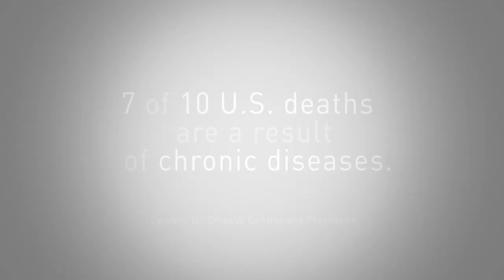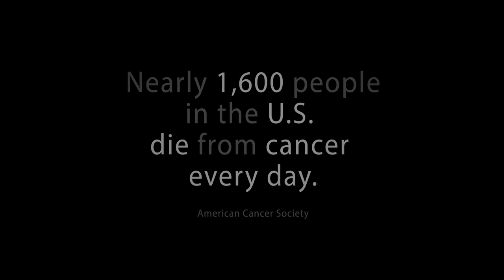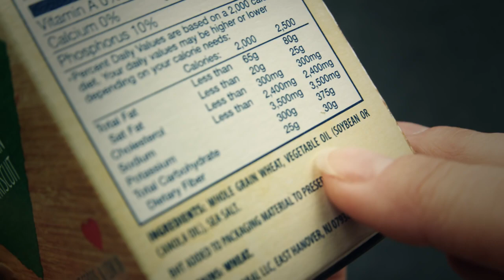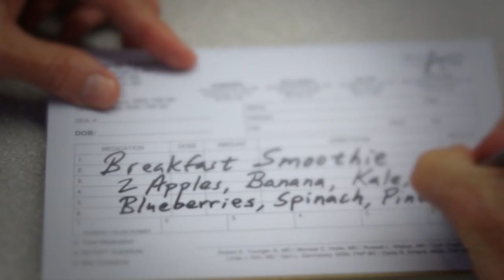Eating You Alive - Trailer Subtitulado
A FEATURE-LENGTH DOCUMENTARY REVEALING THE TRUTH BEHIND WHY AMERICANS
ARE SO SICK AND WHAT WE CAN DO ABOUT IT.